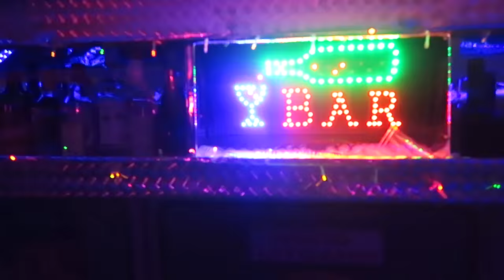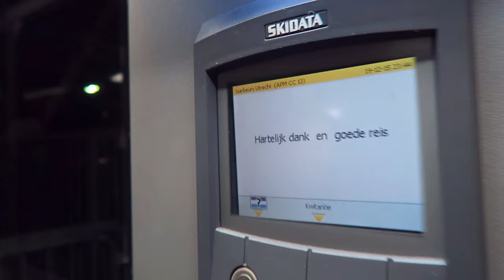YOUTUBERS IN PARTYBUS! | Teske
Kom ook in actie en maak onder andere kans op een huiskamerconcert van mij bij je thuis :) Ik had het niet gezegd meer in de vlog, maar we hebben 10.020 euro opgehaald! HET IS BIZAR!